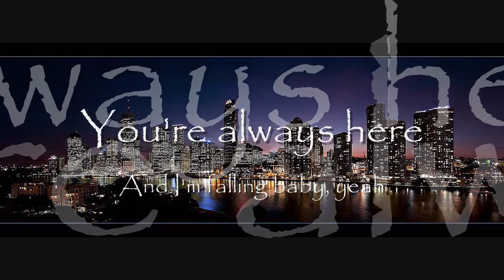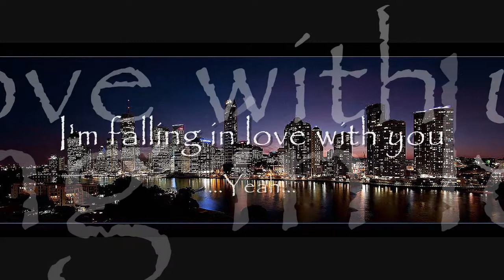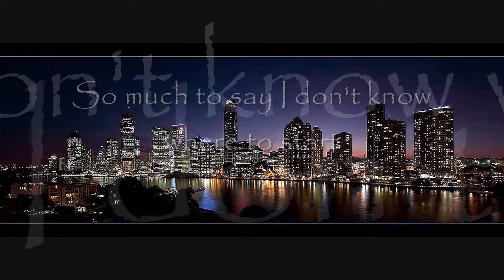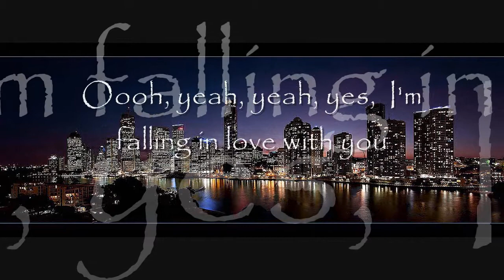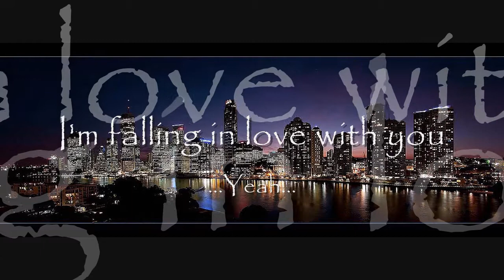Falling In Love (with lyrics), Will Downing [HD]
I originally uploaded this video in 2010 under my original acct Latinavixn
Photo: Copyright: Garry Schlatter, Used with permission
Song:Falling in love
Album: Emotions
Label/Copyright: GRP/Motown